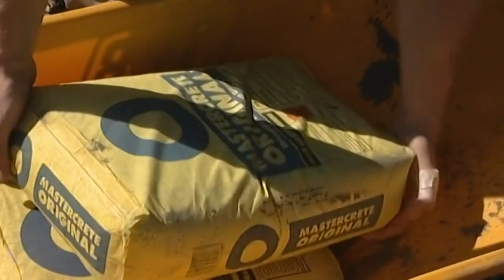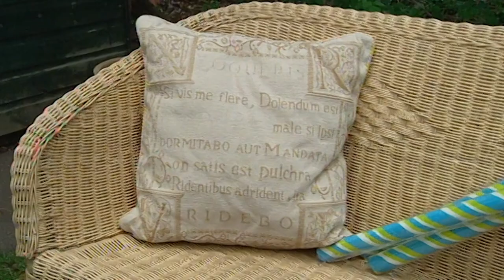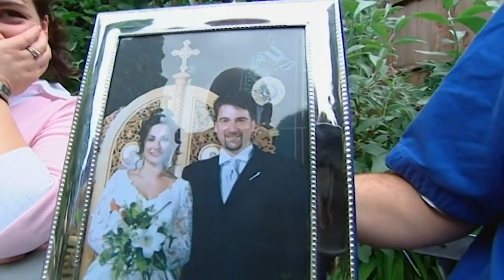Greek Garden Makeover - Garden Invaders - S01 EP8 - Garden Makeover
Join the Garden Invaders team in this exciting episode as they tackle the challenge of transforming Zoe and Lamros' dull garden in England. The couple, originally from Greece, faces the ultimate test: answering Mark's cunning gardening questions to win fantastic plants. Will they succeed, or will it be a Greek tragedy? Witness the garden's incredible makeover, featuring a moved gazebo, a checkerboard path, a herb garden, and a stunning focal point. Learn gardening tips, see reused materials, and enjoy the unique Greek-English garden fusion. It's a day filled with surprises, laughter, and a touch of Greek dance. Watch now for garden inspiration and a touch of Mediterranean flair!

Garden Invaders blends garden makeover excitement with quiz challenges. Led by designer Jac Flower and her team, a lacklustre garden is turned into a paradise. Homeowners must answer escalating questions to earn landscaping and plants. With a tight £500 budget and just a day to complete, it's a race against time. The grand reveal at the end adds suspense—will the owners love their gorgeous new garden?